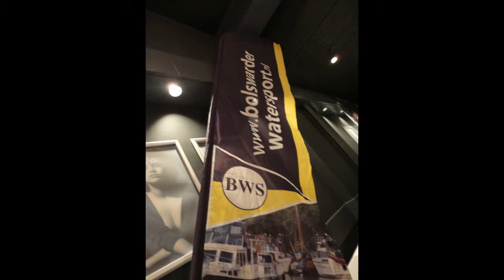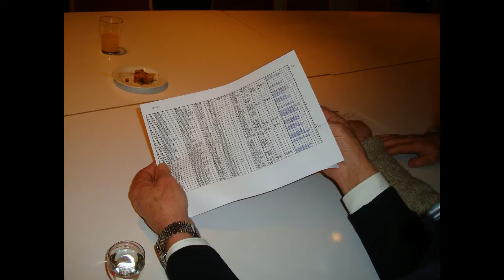Mijn bewerkte video